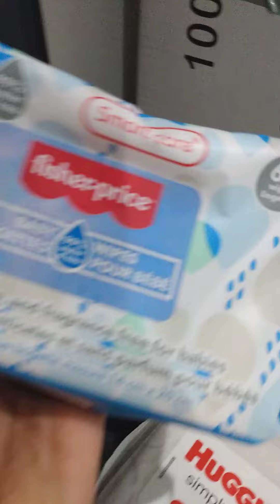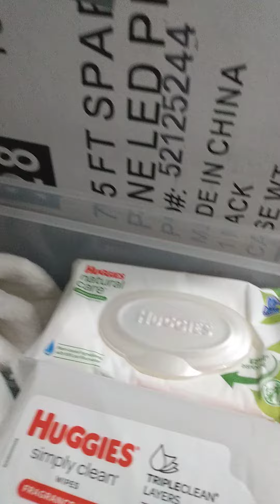Reborn Baby wipes Haul from Dollar Tree